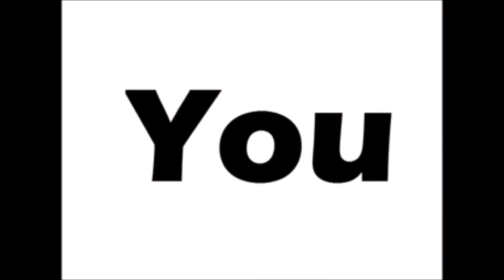GIFS With Sound #81 Clip Show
GIFS With Sound #81 Clip Show.  Sorry for the delay.  I hope you enjoy!